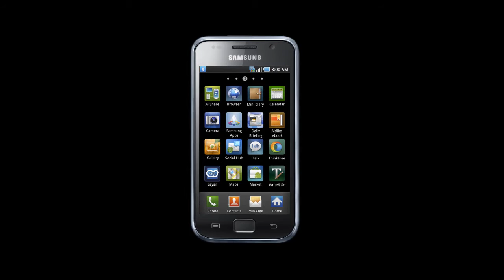Ремонт Samsung I9000 Galaxy S - замена системной платы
Видео-инструкция по замене системной платы в сотовом телефоне Самсунг Галакcи i9000 s: как заменить системную плату Samsung Galaxy I9000 S своими руками, если она неисправна.